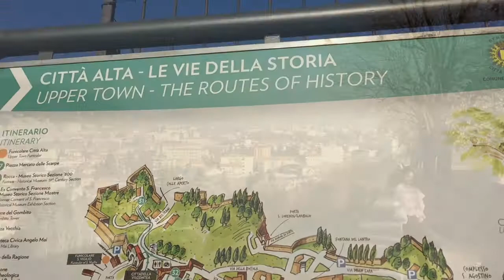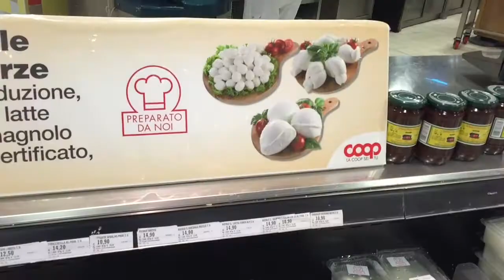Италия часть 1